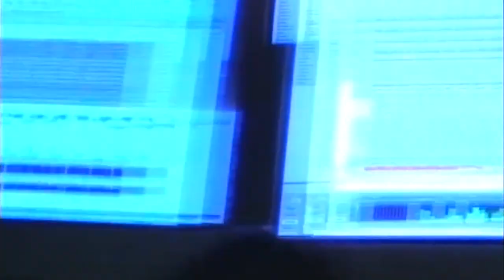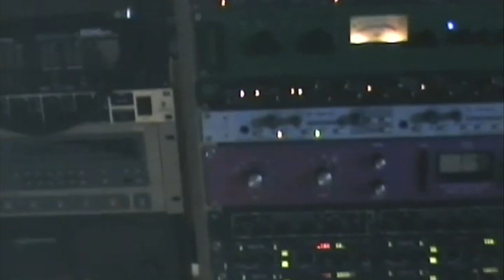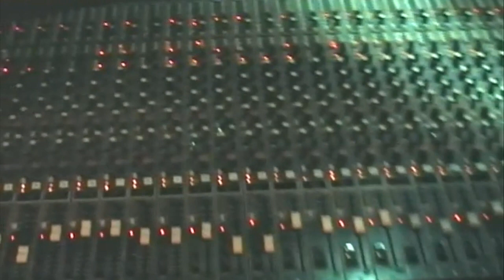The Thinking Principle - The Mixing Principle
Mixing Slowly Forming Sanity Ep at Purple Studios in Norwich 2006

Vocals - John Knight (Synaptik, Ex D-void, Fifth Season, Inner Sanctum)
Guitar - Daniel Finch (Dead Soul Communion, Ex Devilment, 13 Candles, Twisted Autumn Darkness, Pain Control)
Bass - Kevin Jackson (Ex Synaptik, D-void, Fifth Season, Inner Sanctum)
Drums - Matthew Denny (Invisible Band , Ex Minds Eye)